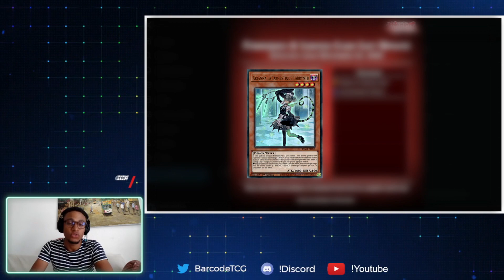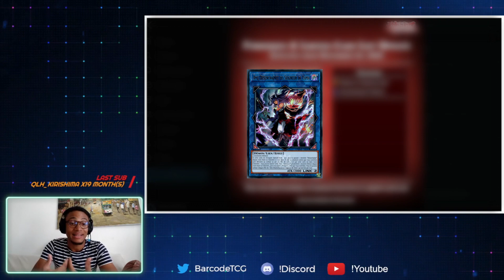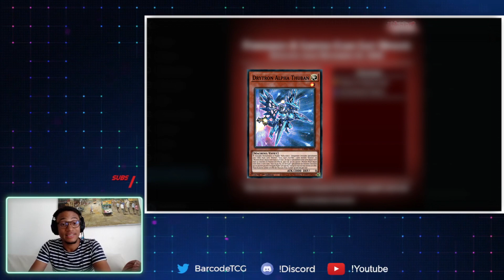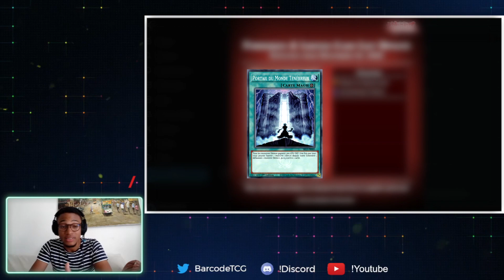KONAMI ENTERRE KASHTIRA ?!! BANLIST SEPTEMBRE 2023 YUGIOH TCG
Retour sur la banlist de septembre 2023, où Kashtira est littéralement détruit par Konami !!!

Intro : 00:00
Cartes interdites : 00:54
Cartes limitées : 01:59
Cartes délimitées : 04:05
Les implications : 06:16
Conclusion : 11:40
Outro : 13:19

Si tu souhaites me poser des questions ou interagir, je suis en live quasiment tous les jours sur Twitch, alors n'hésite pas à passer !

Pour être au courant de toutes mes dernières actualités, n'hésite pas à me suivre sur Twitter !

J'organise régulièrement des tournois gratuits sur mon discord, si tu souhaites t'entraîner, rejoins nous !